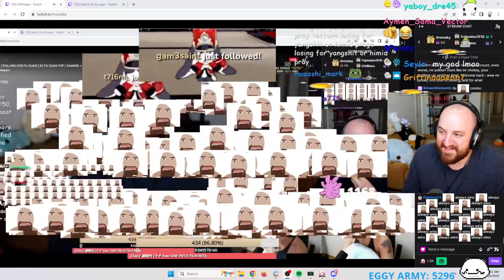Tectone this is crazy